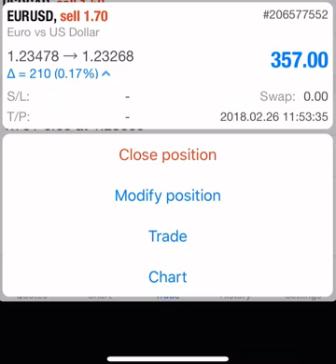26 2 18 SELL EURUSD 400USD NEAR PROFIT RUNNING FROM PRECISE GIVEN LEVEL 1 7LOT TRADED IN MT4